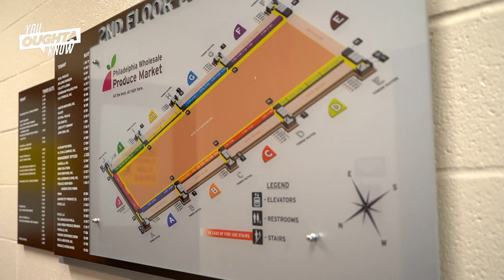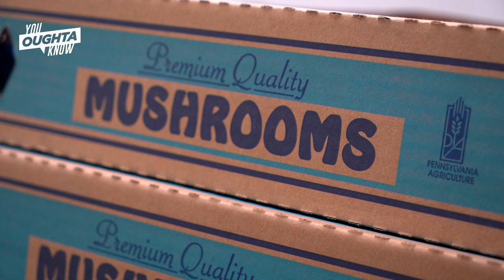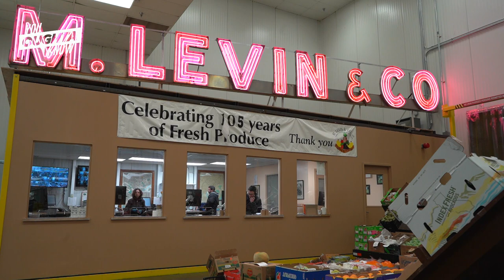PHILADELPHIA WHOLESALE PRODUCE MARKET_YOK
DID YOU KNOW THAT PHILLY HAS THE LARGEST REFRIGERATOR IN THE WORLD? SOURCING FROM LOCAL FARMS TO FAR-AWAY PORTS ACROSS THE GLOBE, THE PHILADELPHIA WHOLESALE PRODUCE MARKET CARRIES EVERY KIND OF FRUITS AND VEGATABLES YOU CAN IMAGINE -  FROM THE MOST COMMON TO THE HIGHLY EXOTIC!  IT IS TRULY A WONDERFUL HIDDEN GEM IN OUR CITY.